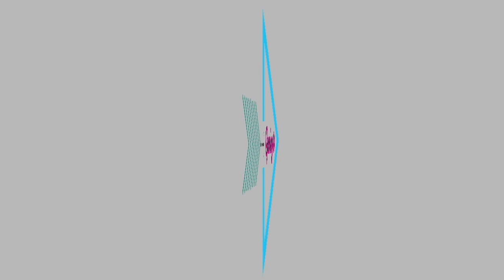Rules of Survival Team-up with friends - Philippines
maryannavitabile
    ❆ Snapchap ❆
MaryAnn A.